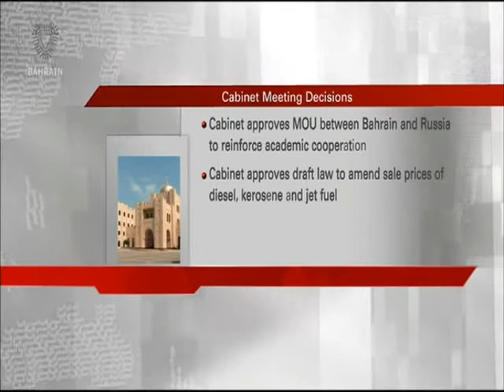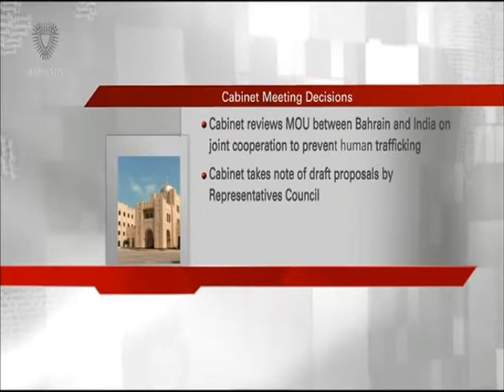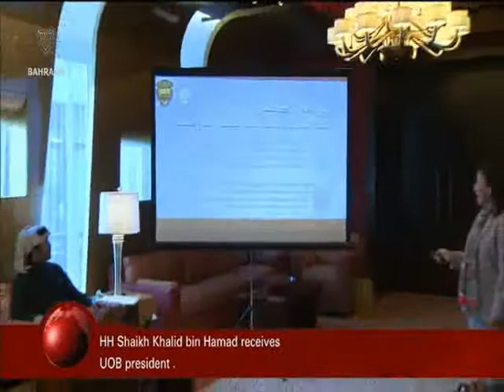البحرين : Bahrain English News Bulletins 2 28-12-2015